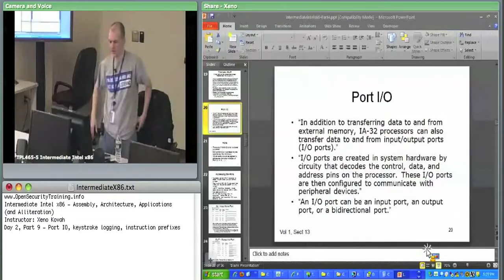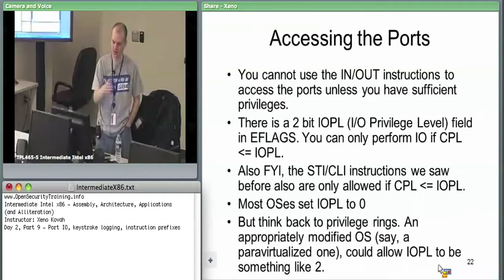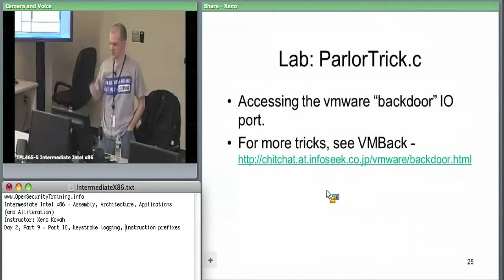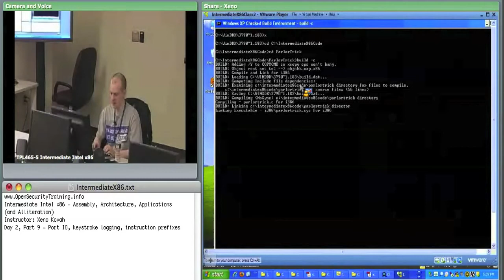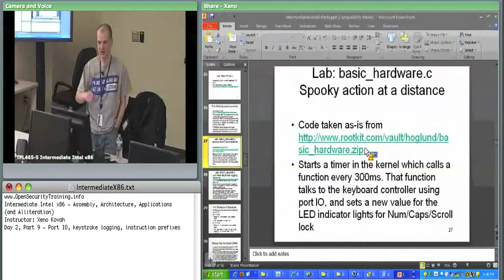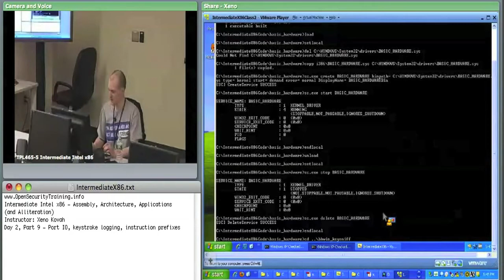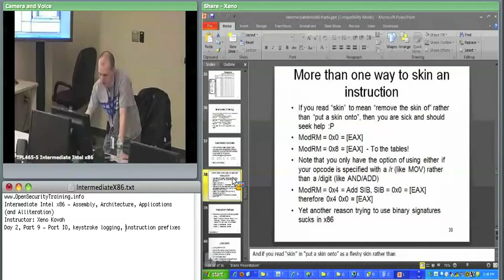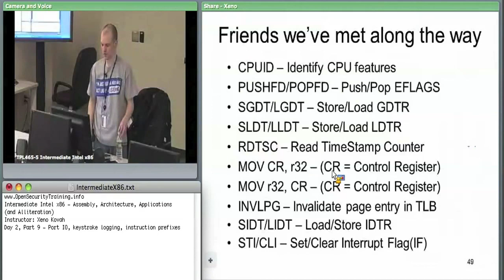Day 2 Part 7: Intermediate Intel X86: Architecture, Assembly, & Applications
The new OpenSecurityTraining2 is launched! You should go watch "Architecture 2001: x86-64 OS Internals" instead of this class! It's newer, and there's no ads!

Building upon the Introductory Intel x86 class (playlist this two-day class by Xeno Kovah goes into more depth on topics already learned, and introduces more advanced topics that dive deeper into how Intel-based systems work.

Topics include, but are not limited to:

*Physical and virtual memory and how a limited amount of physical memory is represented as much more virtual memory through a multilevel paging system. We will also talk about memory segmentation.

*The hardware basis for kernel versus userspace separation and how software transitions between the two. This portion answers the question of why does x86 have 4 "rings", with ring 0 being the most privileged, and ring 3 being the least.

*Hardware and software interrupts, and how they are the basis for debugging.

*Input/Output instructions and how these allow the CPU to talk to peripherals.

Example applications include showing how hardware and memory mechanisms are used for software exploits, anti-debug techniques, rootkit hiding, and direct hardware access for keystroke logging.

This material includes labs on:

*Using WinDbg to perform kernel debugging on a virtual machine (which is equally applicable for debugging a real machine.)

*Using a custom WinDbg plugin to examine the Local (memory segment) Descriptor Table (LDT), and Global (memory segment) Descriptor Table (GDT) in order to understand how Windows sets memory segment ranges and permissions for userspace and kernel space.

*Using WinDbg and the !pte command to understand how Windows organizes its paging structures which map physical memory to virtual memory.

*Investigating where exactly the XD/NX bit is set in order to make memory as non-executable (which Microsoft calls Data Execution Prevention (DEP)), to prevent some types of exploits from succeeding.

*Using the Read Timestamp Counter (RDTSC) instruction to profile code execution time. Also, using a profile of code execution time to change a program's behavior in the presence of a debugger (e.g. executing different code if the code appears to have been stopped at a breakpoint.)

*Printing information about task state segments, which hold information that is used to find the kernel stack when an interrupt occurs.

*Watching what does and doesn't change when a software interrupt is used to transfer control from userspace to kernel.

*Reading the Interrupt Descriptor Table (IDT) and understanding the security implications of changes to it.

*Understanding how RedPill uses the IDT in order to detect that a system is virtualized.

*Having a process read its own memory when a software breakpoint is set, in order to see how a debugger will change memory to set the breakpoint but hide the change from the user.

*Watch how hardware-based breakpoints manipulate dedicated debug registers.

*Using port input/output to access the backdoor communications channel that VMWare uses in order to send copy/paste, mouse movement, and other events in and out of a VM.

*Using port I/O in order to talk directly to the PS2 keyboard controller in order to sniff keystrokes or flash keyboard LEDs.

Knowledge of this material is strongly encouraged for future classes such as Rootkits (playlist where we talk about IDT hooking for instance.